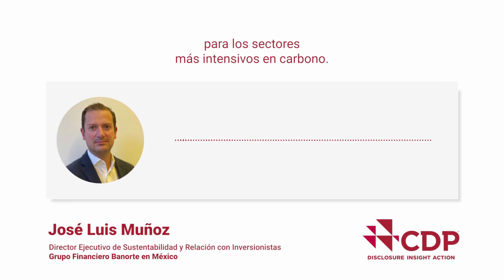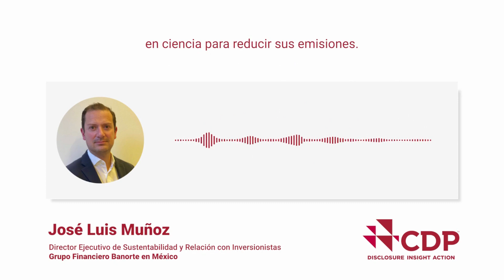Diálogos por el Planeta - Episodio 4 con Banorte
En este episodio del minicast, José Luis Muñoz, Director Ejecutivo de Sustentabilidad y Relación con Inversionistas, cuenta cómo la sostenibilidad se integra en la estrategia del Grupo Financiero para reducir las emisiones de carbono a cero.  Además, Muñoz comparte que la participación de Banorte en la iniciativa Science Based Targets de CDP ha proporcionado un marco claro para cuantificar las emisiones en sus propias operaciones y también en su propia cartera de crédito e inversión. Y cómo el Grupo Financiero ha incentivado a sus clientes y empresas a adoptar metodologías basadas en ciencia para reducir sus emisiones.

El Grupo Financiero Banorte (GFNorte), es una institución financiera líder en México, con la mayor diversificación de negocio y que busca continuamente la manera de innovar en el sector financiero.